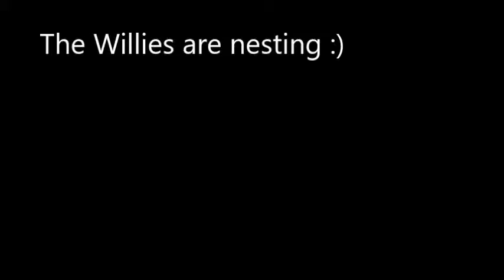Willy Wagtails nesting in my hills hoist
A pair of Willy Wagtals have set up a nest on my clothesline. They're sweet to watch :)